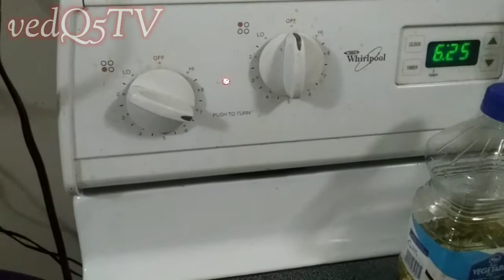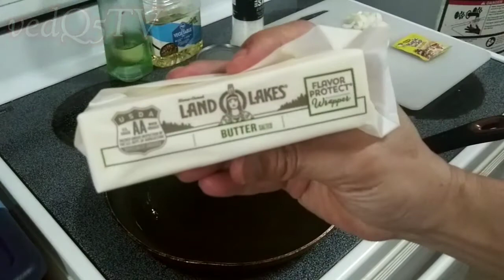Ginisang tuna super bilis lutuin ngayon quarantine for covid19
ginisang tuna sa panahon ng covid19